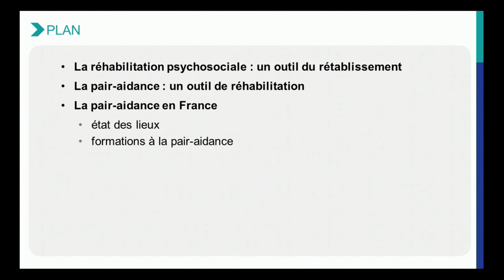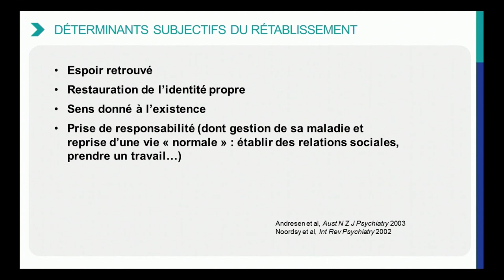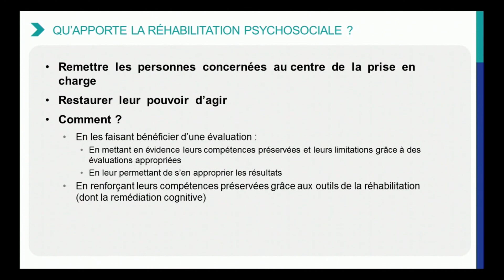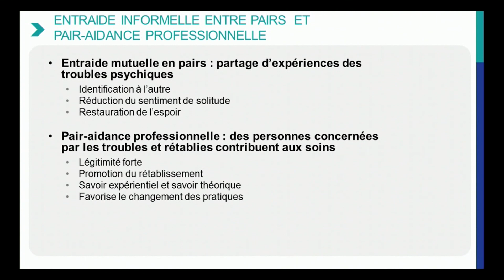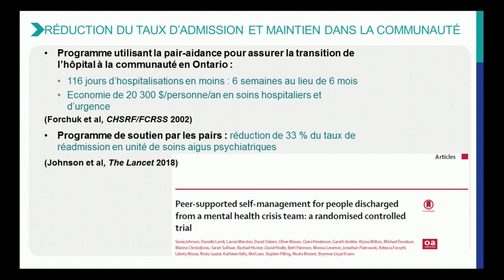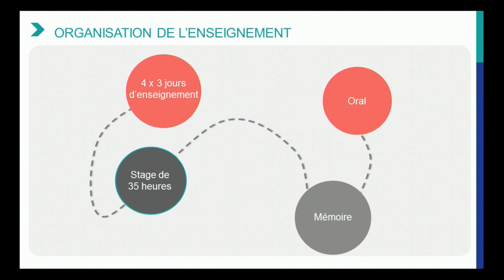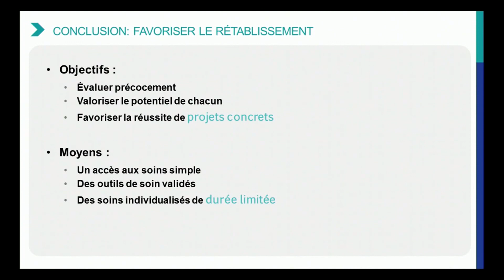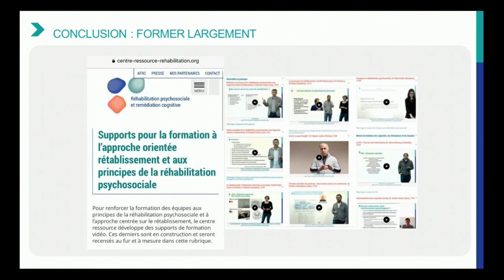04 - Formation des pairs aidants - Pr Nicolas Franck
- Première partie : Le rôle des pairs aidants dans l'alliance thérapeutique

Formation des pairs aidants - Pr Nicolas Franck

Nicolas Franck est professeur des universités-praticien hospitalier au centre hospitalier universitaire de Lyon. Il est responsable du centre ressource de réhabilitation psychosociale (rattaché au centre hospitalier Le Vinatier) qu'il a créé, ainsi que de plusieurs diplômes destinés à améliorer la qualité des soins proposés aux personnes ayant des troubles psychiques ("Pair-aisance en santé mentale", Remédiation cognitive" et "Psychoédiucation", Université Lyon 1). Il a créé l'association francophone de remédiation cognitive et développé un réseau de soin national.

Dans le domaine de la santé mentale, la pair-aidance est l'un des pivots des approches orientées rétablissement. Comment imaginer de nos jours créer un groupe d'éducation thérapeutique sans impliquer un pair-aidant? Comment engager dans les soins une jeune personne n'ayant pas conscience de ses troubles sans s'appuyer sur l'expérience d'un pair-aidant? Bien qu'il soit évident que la réponse à ces deux questions est positive, la pair-aidance n'a pas encore trouvé sa place dans nos institutions. Pouvoir s'appuyer sur des pairs aidants formés, ayant une connaissance des outils du rétablissement et du fonctionnement institutionnel est un levier efficace. Le nouveau diplôme d'université "Pair-aidance en santé mentale" de l'université Lyon 1 répond à ce besoin.